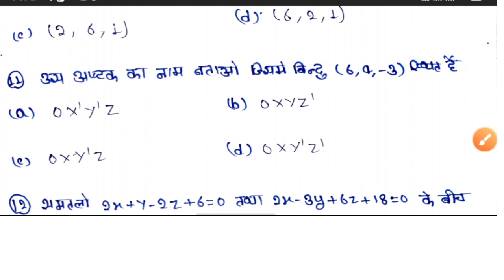|Top 15 MCQ mathematics|Objective question in hindi| Polytechnic applied mathematics Objective quest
||Top 15 MCQ mathematics|Objective question in hindi| Polytechnic applied mathematics Objective question

Hello dosto mai saurabh Gupta ap ka ek baar phir se welcome kar ta hu ap ke apne YouTube channel Mechanical Guide me to dosto ap ko is channel me mechanical se related videos mila ti rahe gi to friends ap log is channel ko subscribe kare aur video ko bhi like kare .

friend to is video me hm ne ap ko bataya hai ki applied mathematics 2nd semester kr pe 10 MCQ question batye hai to ap log video ko jarur dekhe aur channel ko subscribe kare aur video ko bhi like kare .